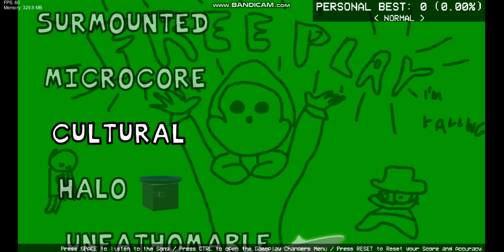𝕮𝖀𝕷𝕿𝖀𝕽𝕬𝕷 by @moonsebb charted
proud of this

0:00 cynoros
3:04 empathion
5:17 prelude
5:46 cynoros and empathion